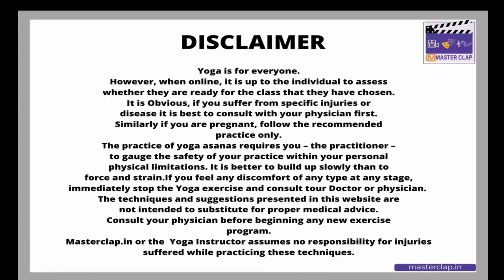पर्वतासन के अभ्यास से सेहत को मिलते हैं कई फायदे Practicing Parvatasana has many health benefits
पर्वतासन कैसे करें:
शुरुआत स्थिति:

सीधे खड़े हो जाएं, पैर को एक साथ मिलाएं और हाथों को शरीर के दोनों ओर रखें।
अपने वजन को समान रूप से दोनों पैरों पर वितरित करें।
शरीर को स्थिर करें:

अपनी जांघों को मजबूत करें और घुटनों को थोड़ा अंदर की ओर खींचें।
पेट को अंदर खींचें और रीढ़ की हड्डी को सीधा रखें।
हाथों की स्थिति:

सांस लेते हुए अपने हाथों को सिर के ऊपर उठाएं और हथेलियों को एक-दूसरे की ओर मिलाएं।
उंगलियों को ऊपर की ओर फैलाएं और कंधों को नीचे की ओर रखें।
अंतिम स्थिति:

अपने शरीर को स्थिर और संतुलित रखें, जैसे आप एक पर्वत की तरह खड़े हों।
अपनी दृष्टि को एक बिंदु पर स्थिर करें और ध्यान को सांसों पर केंद्रित करें।
समाप्ति:

धीरे-धीरे सांस छोड़ते हुए हाथों को नीचे लाएं और प्रारंभिक स्थिति में वापस आएं।

Become the master of your talent through professional courses and creative minds
New Delhi, India (Open 7 days a week)